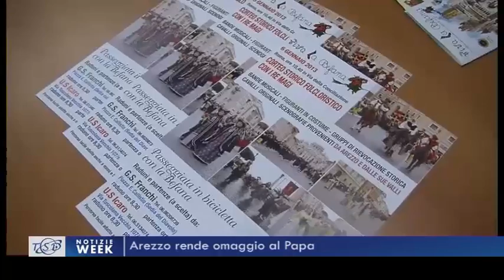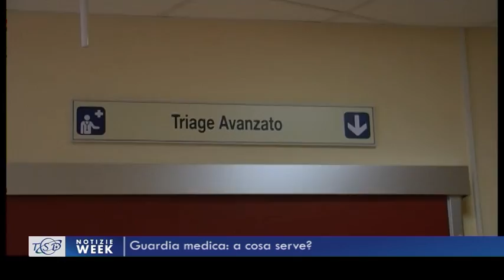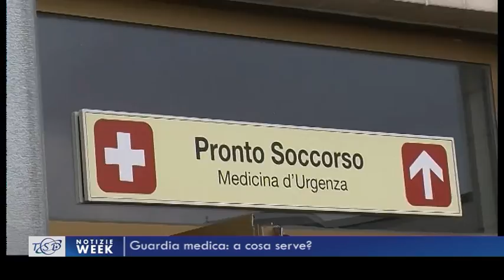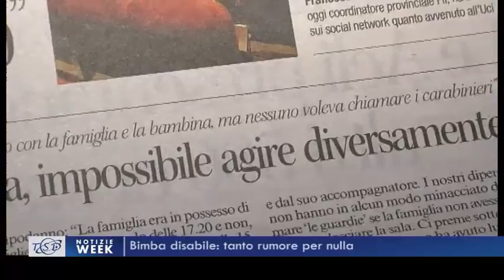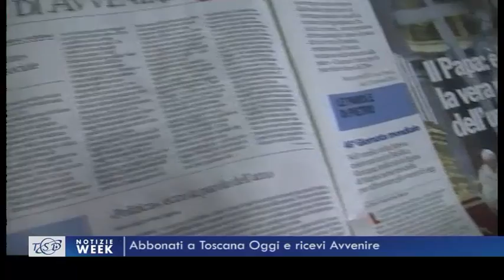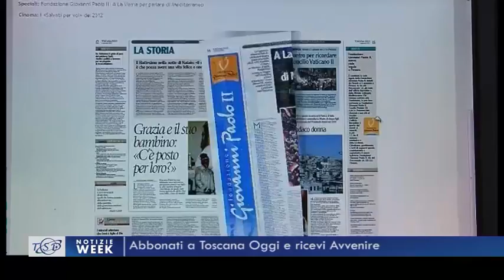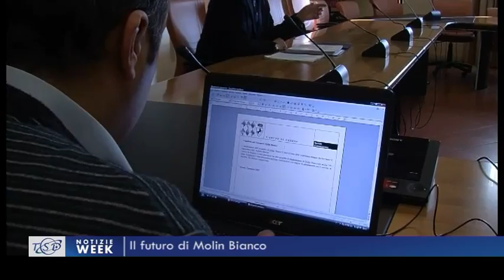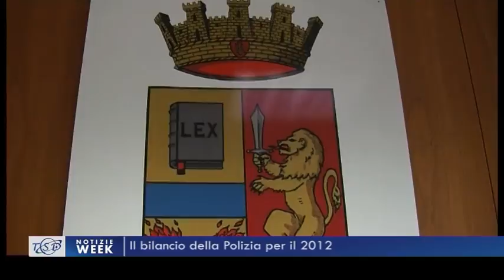TSD Notizie Week - 05.01.2013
Il sommario:
- Arezzo rende omaggio al Papa
- I Cavalieri di Arezzo dal Papa
- Un patto per le badanti
- Un pacco dono per le mamme
- Guardia medica: a cosa serve?
- Montedoglio a due anni dall'incidente
- Bimba disabile: tanto rumore per nulla
- Al via il corso di formazione Caritas
- Abbonati a Toscana Oggi e ricevi Avvenire
- Il futuro di Molin Bianco
- Il bilancio della Polizia per il 2012